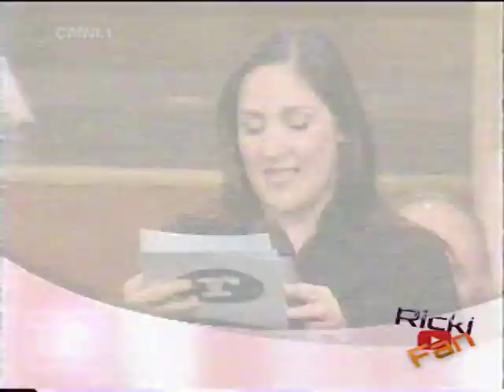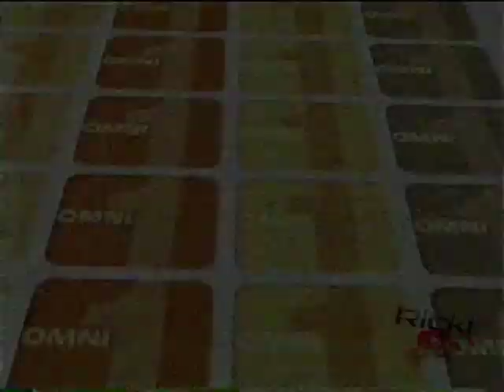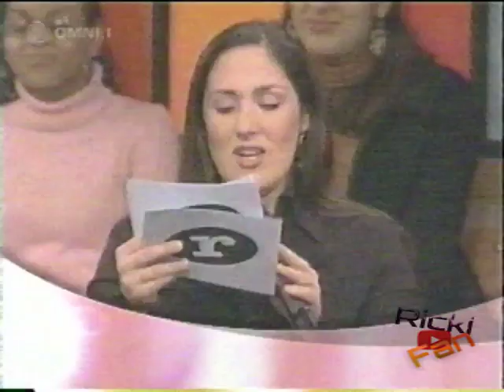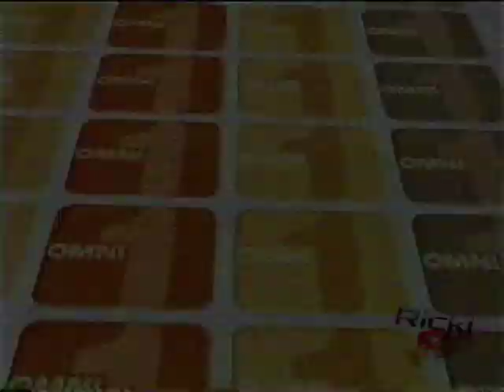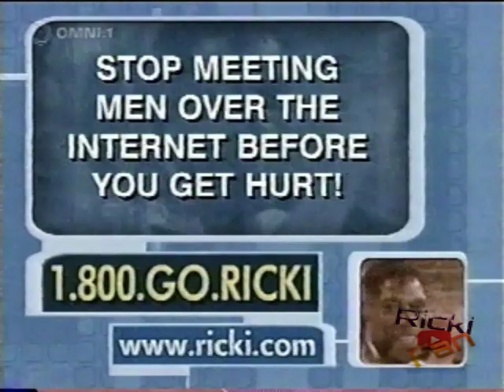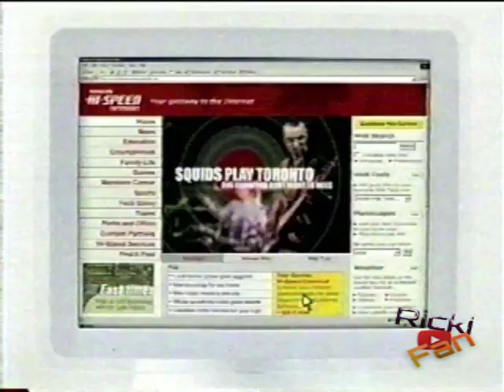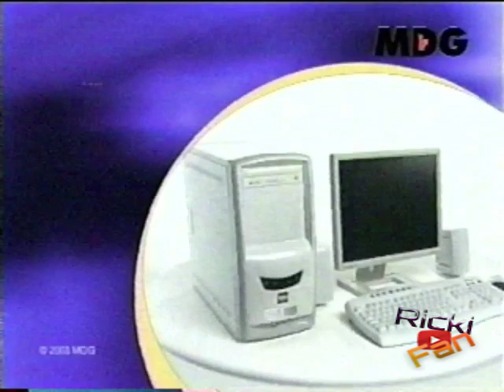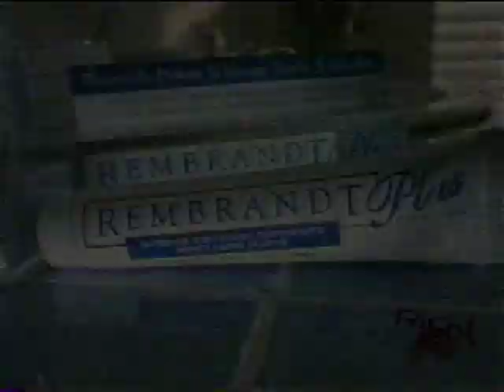The Fat Feud - Ricki Lake Show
Ricki's guests who struggle with their weight and their friends and family members who want them to slim down.